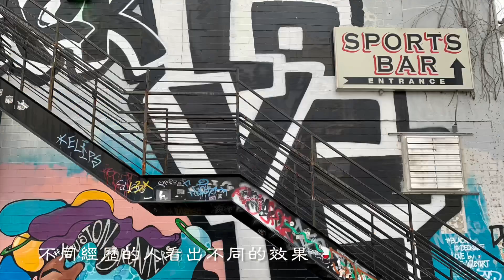休斯頓·有一處充滿美好寓意的城市塗鴉公園。休斯頓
Graffiti Park在休士頓市區，有幾個街區的建築物幾乎都被各種顏色的街頭塗鴉所覆蓋。塗鴉公園於2015年發起，每年舉辦一次，目的是為了推廣這一藝術門類，同時為休士頓市中心增添色彩和美感。
在這裡，塗鴉不是亂畫亂塗，每一個作品，傳達的都是愛與和平的美好寓意。